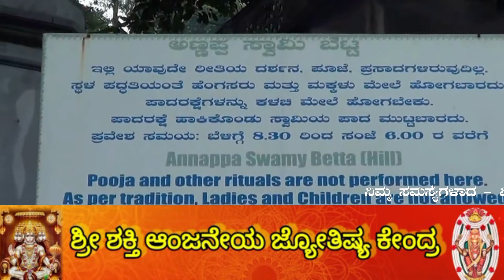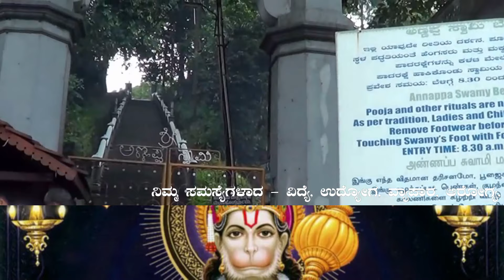ಶ್ರೀ ಕ್ಷೇತ್ರ ಧರ್ಮಸ್ಥಳದ ಇತಿಹಾಸ ನಿಮಗೆ ಗೊತ್ತಾ..?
Unknown history of shri dharmasthala manjunatheshwara temple, Dharmasthala.